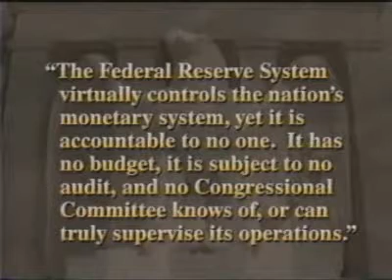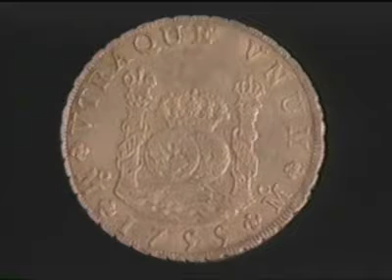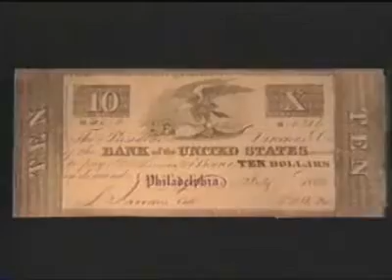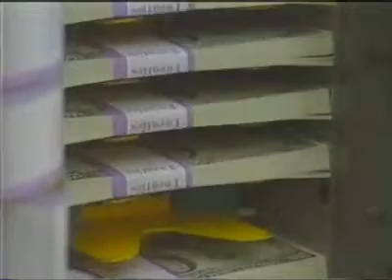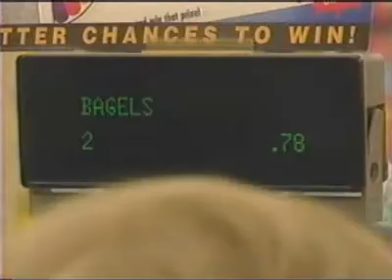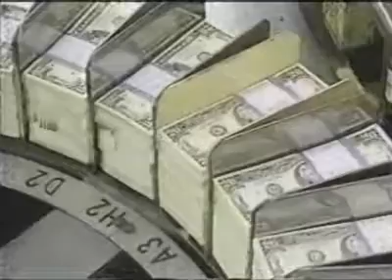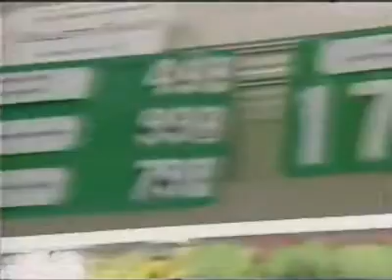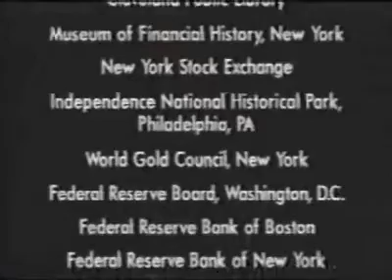Money Banking and the Federal Reserve (Full Documentary)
Thomas Jefferson and Andrew Jackson understood "The Monster". But to most Americans today, Federal Reserve is just a name on the dollar bill. They have no idea of what the central bank does to the economy, or to their own economic lives; of how and why it was founded and operates; or of the sound money and banking that could end the statism, inflation, and business cycles that the Fed generates. Dedicated to Murray N. Rothbard, steeped in American history and Austrian economics, and featuring Ron Paul, Joseph Salerno, Hans Hoppe, and Lew Rockwell, this extraordinary new film is the clearest, most compelling explanation ever offered of the Fed, and why curbing it must be our first priority. Alan Greenspan is not, we're told, happy about this 42-minute blockbuster. Watch it, and you'll understand why.